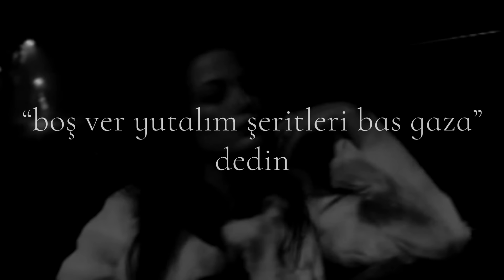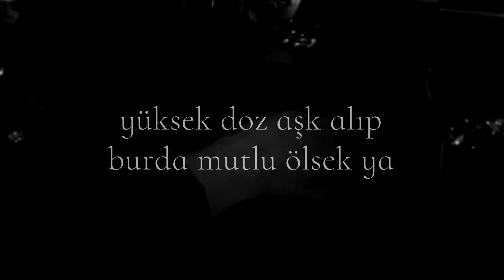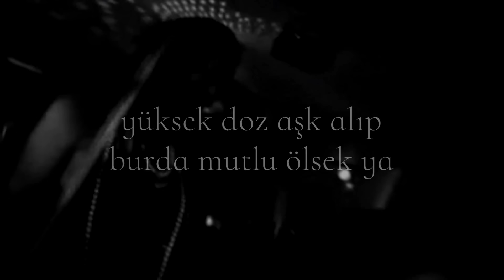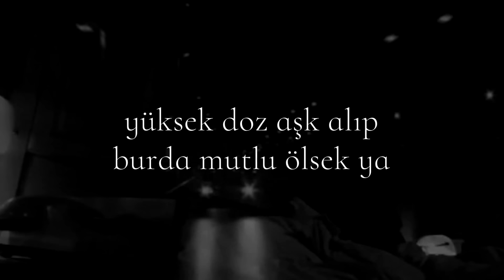teoman - renkli rüyalar oteli (Official Lyric Video)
teoman’ın, Avrupa Müzik Yapım / Procekts Film Müzik etiketiyle yayınlanan ‘’Koyu Antoloji’’ albümünden, ''renkli rüyalar oteli'' isimli şarkısının lyric klibi teomanofficial YouTube kanalında.

renkli rüyalar oteli

“arabayı sen kullan” demiştim,
“içkiliyim.”
“boş ver yutalım şeritleri bas gaza” dedin.
“bu otel güzel, adını sevdim,
orda öyle yerlerime dokun,
dokunmadığı kimsenin”

sarhoş olsak ya
kimiz unutsak ya
bulut olup iç içe
bardaktan boşansak ya

tek vücut olsak ya
yüksek doz aşk alıp burda mutlu ölsek ya.

yıllar önceydi,
çok da güzeldi,
şimdi düşününce.
“benimsin” demiştim,
“ben de senin”,
renkli rüyalar otelinde.

kapıları çalmıştım
-cevapsız- savrulmaya,
hiç atmayan kalpleriyle insanlara.
“ama sen farklısın”
dedim, dedin ki sense;
“dikkat et sadığımdır sadece
kendime!”

sarhoş olsak ya
kimiz unutsak ya
bardaktan boşansak ya

yıllar önceydi,
çok da güzeldi,
şimdi düşününce.
“benimsin” demiştim,
“ben de senin”,
renkli rüyalar otelinde.